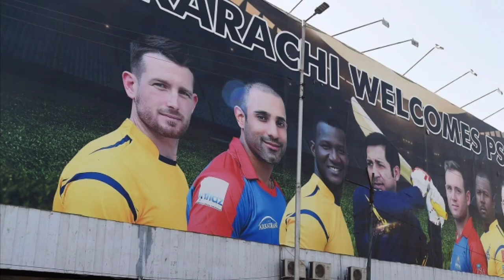PSL 2020 : Karachi Kings All Matches Full Schedule In Pakistan Super League 2020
Karachi Kings All Matches Full Schedule Analysis In PSL 2020